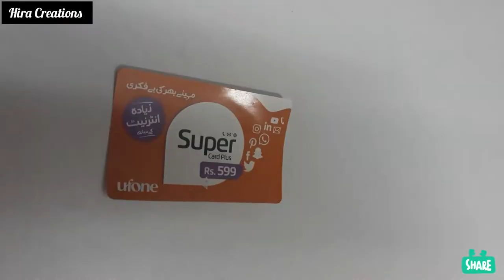How to make Easy Pom Pom Tutorial - Yarn Pom Pom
How to make a yarn pom pom maker. This tutorial   show you step by step on how to make your own pom pom maker of any size, by using a simple card.. you can also use cereal box, fork and your fingers
For High Quality Video Kindly Set Resolution At 1080/720 p .
 Hira'sCreations ;)

Song: Arensky & Alexis Donn - Beat This Love